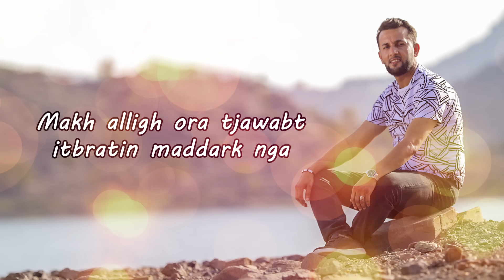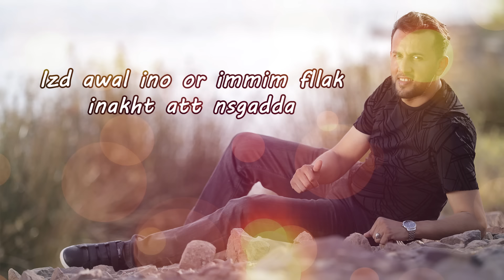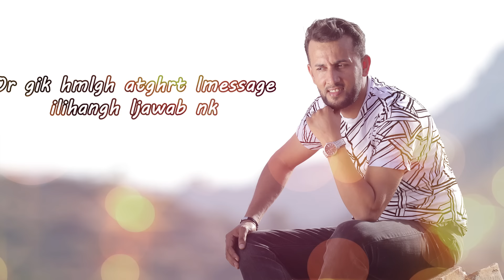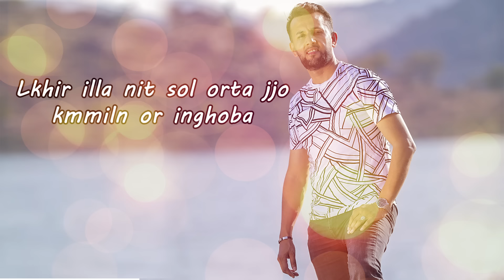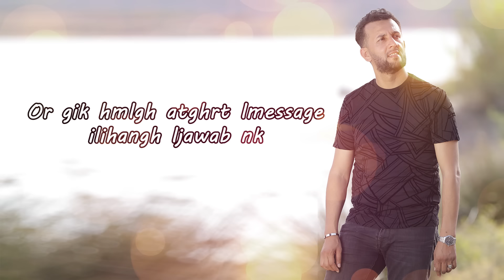Larbi Imghrane - Ora Tjawabt (EXCLUSIVE Lyric Clip) | (لعربي إمغران - ؤرا تجاوابت (حصرياً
لعربي إمغران - ؤرا تجاوابت (حصرياً) مع الكلمات | 2019
Larbi Imghrane - Ora Tjawabt (EXCLUSIVE Lyric Clip) | 2019

الكلمات:
Makh alligh ora tjawabt itbratin maddark nga
Igh sarak njawb ola oznghak lherf hyya ngadda
Nfkayawn loqt imil kiyyi tennait nofa lhemza
Izd awal ino or immim fllak inakht att nsgadda
Izd issak nssogt inakht orakkin akk sol nthada
Wannamo toznt tsonit fllas ibbin fllak yoda
Massol tsiggilt ibayn okan idisk orihtajja
Yank iran ibayn orayhnna arighn siton yogga
Yank or irin lädorat kayssigot yagolk bdda
Nkki akk isiggiln irikhk Isyyi tot lalla äziza
Lghalat iggi nwayya zzrighawnt nenna mayz iga
Or gik hmlgh atghrt lmessage ilihangh ljawab nk
Or sol hmlgh akkon sighilgh ari trggolt
Mador fhmgh igh siton nsiggil nkin kyyi tagit
Ighkn flgh arakh tsiggilt ari tmddit
Oryadlli jjo swa yan tnt isrghn dwalikh trgha
Oryadlli jjo swa yan yossin lhem yan ist iga
Tayri sin wolawn amo tga imma yan hati ihodda
Yan yakkan olns imattn or ihobban ghar itäadda
Sigglat abo tayri tayri llighak or tlla lmerda
Badlat lfal agma badlat amoddo ola tabrida
Han timodan lkhatr ghwalli fa ka tmonant idda
Ar issossos lghyar ikhsan ola ssaht nk ar tmdda
Lkhir illa nit sol orta jjo kmmiln or inghoba
Yaygan lfahim han issn okan illif tla lämda
ـــــــــــــ
تابع إمغران: